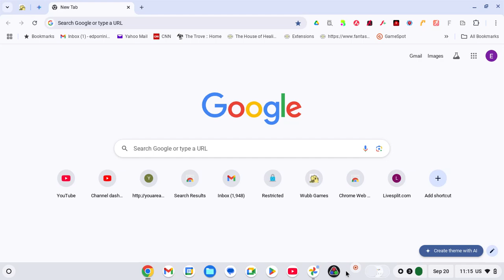ChromeOS Low Battery Sound Effect